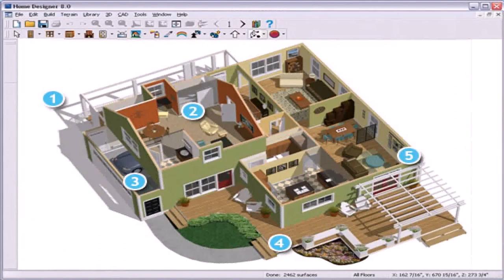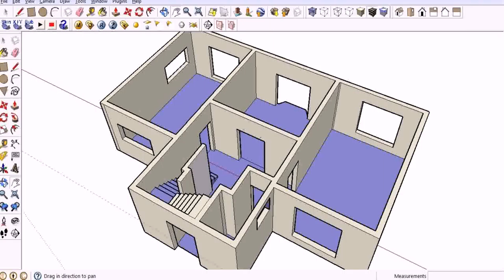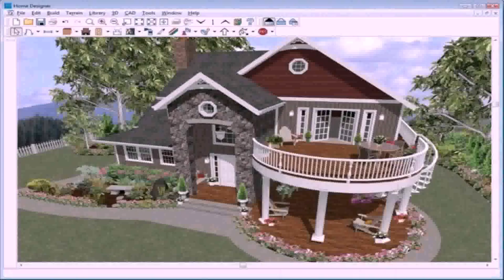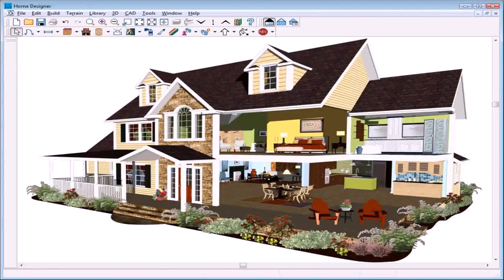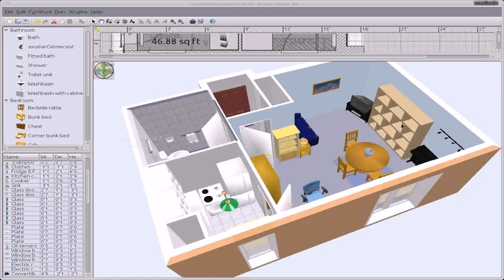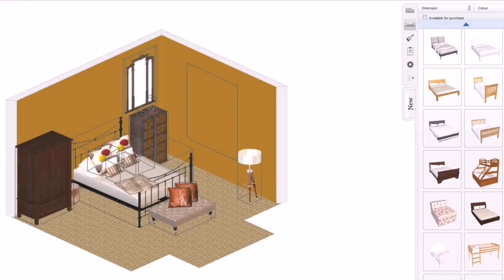House Construction Planning Software Free Download (see description)